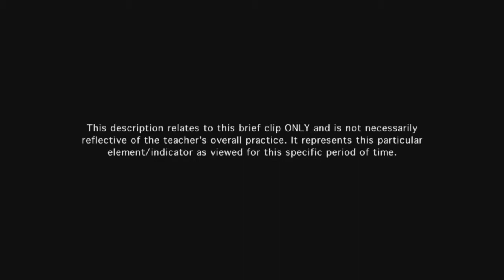Teacher uses questioning techniques to engage students - Example 20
Students are challenged to think and to demonstrate reasoning. The grouping allows all students to respond.